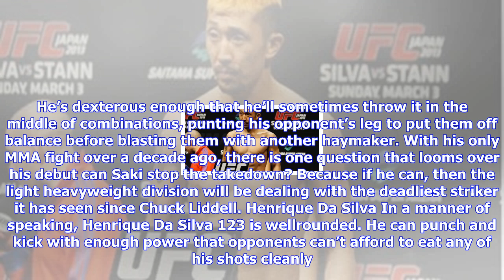Breaking News | Ufc fight night 117 predictions: gokhan saki vs henrique da silva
Ufc fight night 117 predictions: gokhan saki vs henrique da silva

World class kickboxers don’t do as well in MMA as you’d think. Most of them adjust to the threat of ...